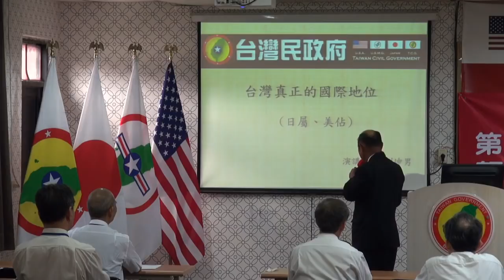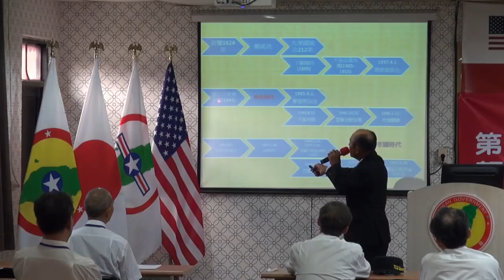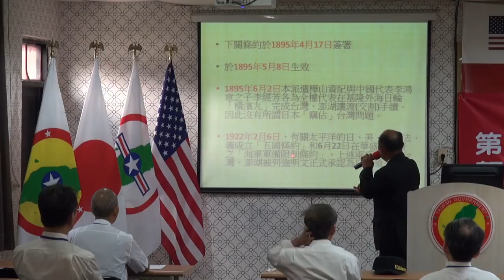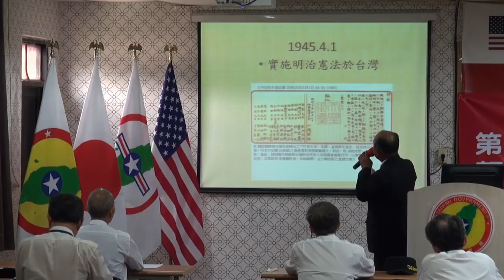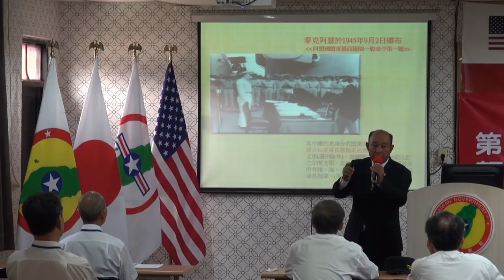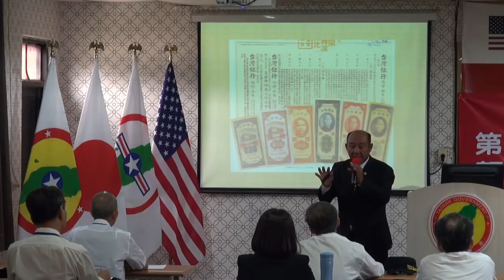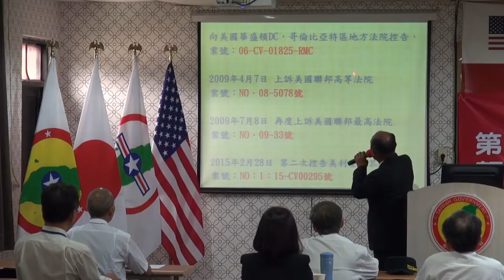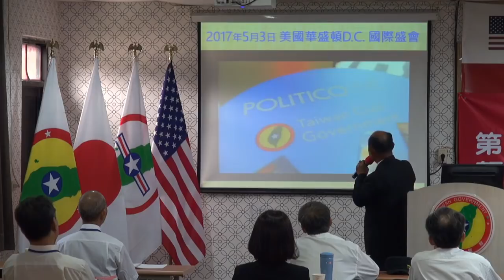190609-8-台灣真正的國際地位-劉坤男-台灣民政府第H190607屆高級行政參議班